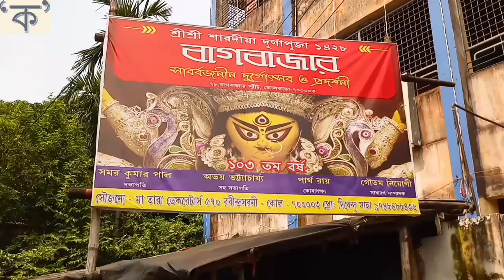Bagbazar Sarbojonin Durga Puja 2021| History | Kolkata Puja Parikrama| Pandal and Pratima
Bagbazar Sarbojonin Durgotsab o Prodorshani (বাগবাজার সার্বজনীন দুর্গোৎসব)
Durga Puja 2021 pandal, on the day of inauguration.
Inaugurated on Tritiya.